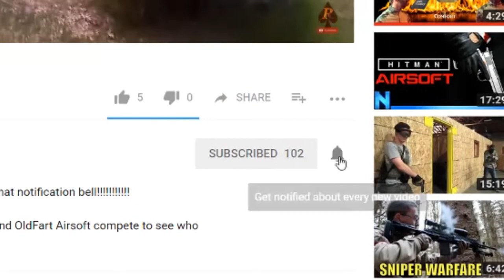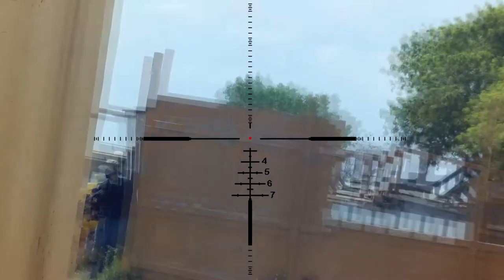Fight to the ENDGAME- Airsoft BATTLE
Welcome Back to another Airsoft Video:
In today's gameplay I got to meet some new players and I got to play an awesome TDM! The fight was great and the players were even better.
Colorado airsoft discord
People I support and you should too!